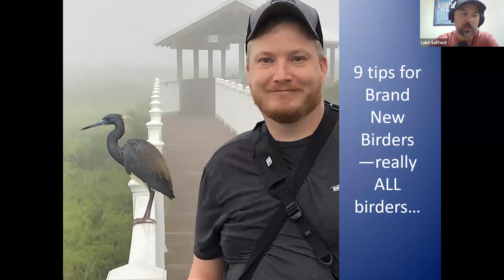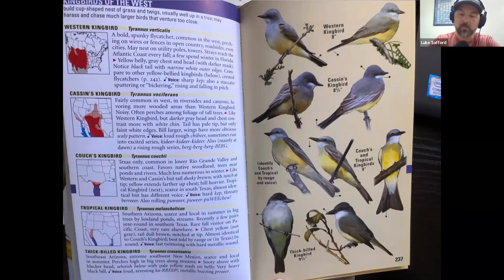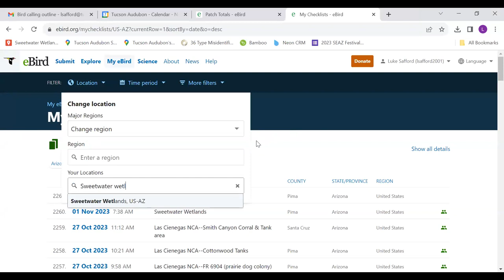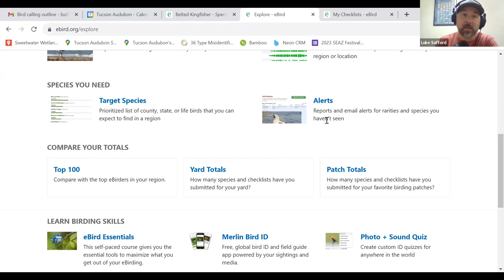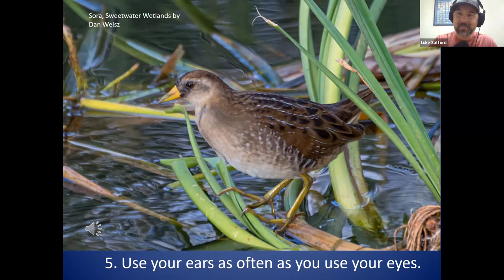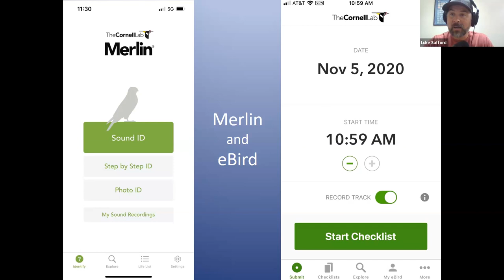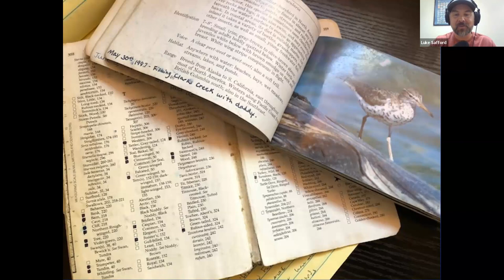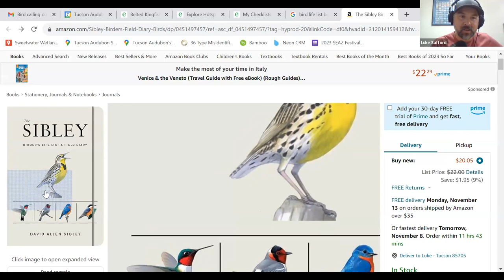Brand New to Birding - Part 1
Being a "brand new" birder can be a little intimidating, but it shouldn't be that way at all! Join Luke Safford for the first session of the "Brand New Birding" series which will encourage you as a beginning birder, give you tips for getting started, include next step activities, and continue to ignite your passion for birds and nature. Topics in this series will vary but we'll talk about how to bird local hotspots, tips for spotting more birds, equipment for birding, key components of identification, and a lot more.